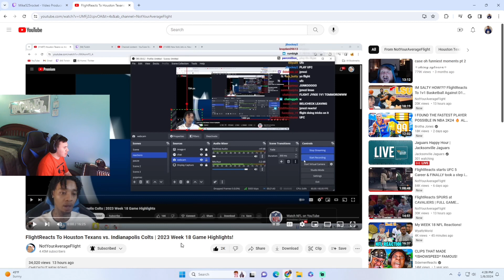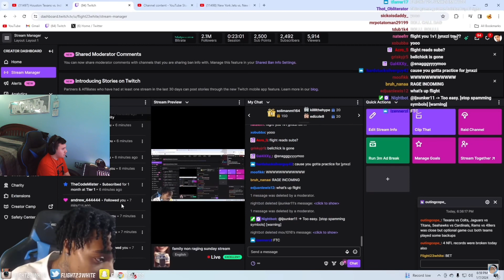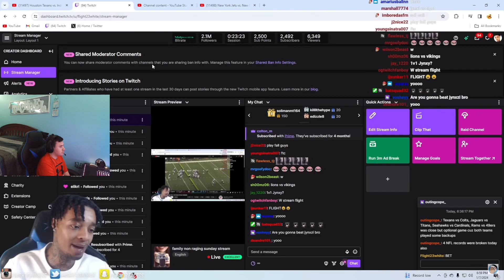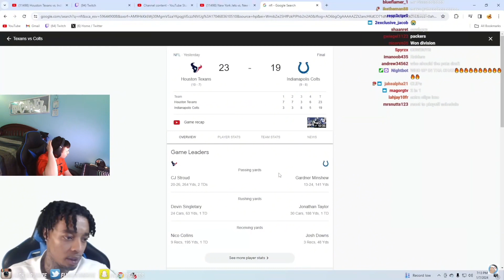Reacting To Flight Reacts Houston Texans vs. Indianapolis Colts | 2023 Week 18 Game Highlights!